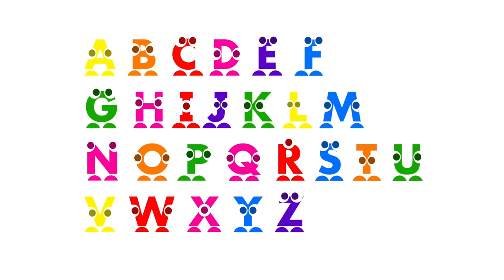The Alphabetians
Links